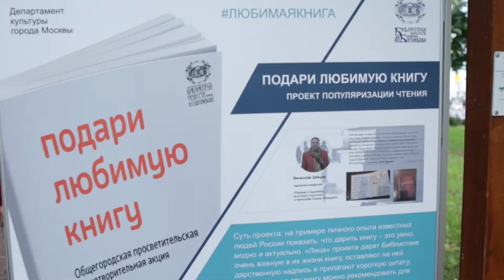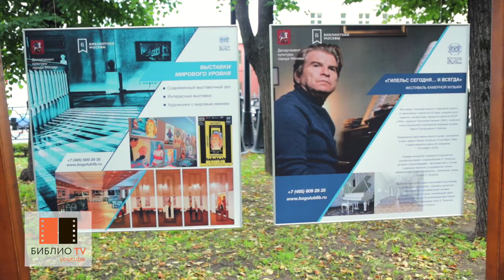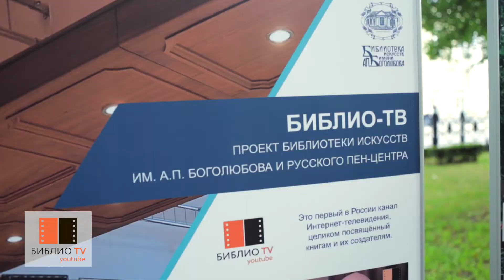Выставка на Страстном бульваре к 100 летию Библиотеки искусств им. А. П. Боголюбова.